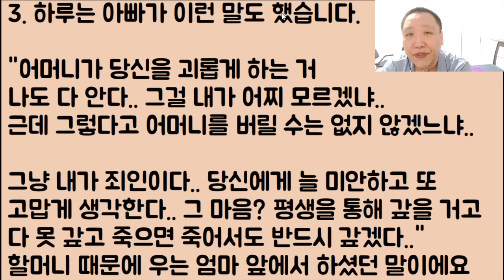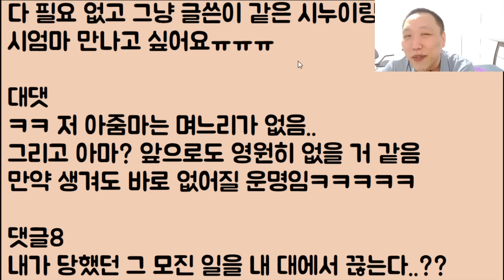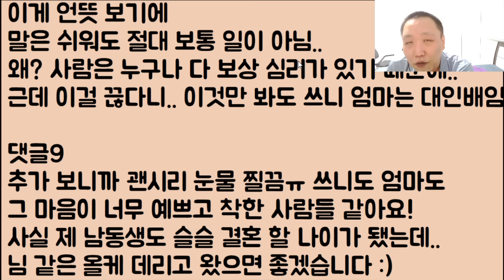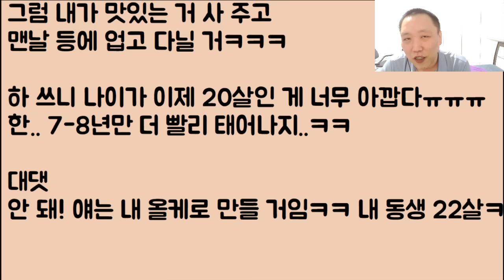[2부, 후기🤣🤣] 시짜가 되는 게 꿈이었지만 지 아들이 장가를 못 가서 좌절.. 결국 우리 새언니를 계속 괴롭히는 미친 작은 엄마 박살 내기!! ㅋㅋ 2부